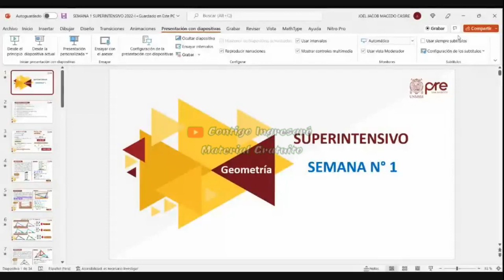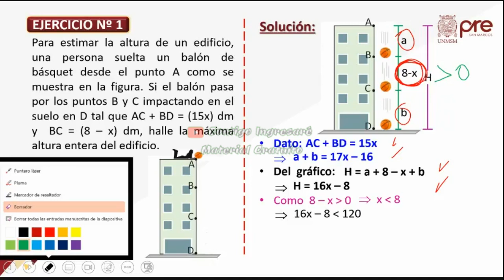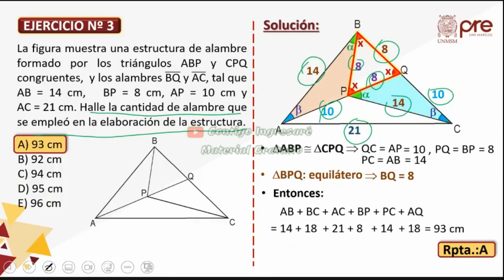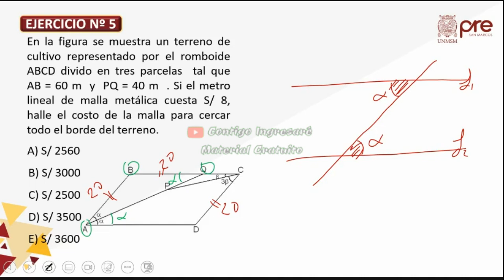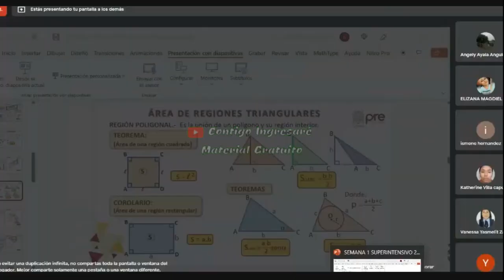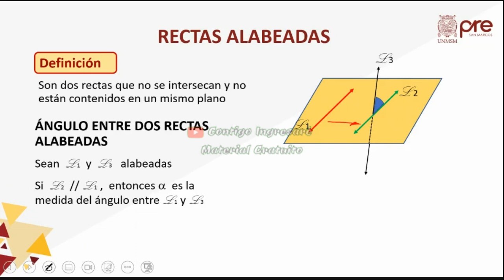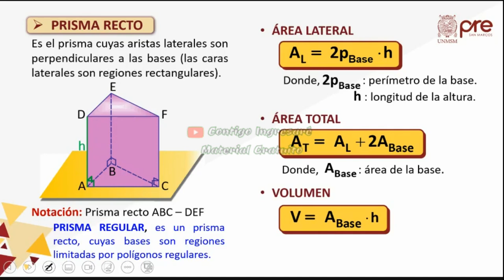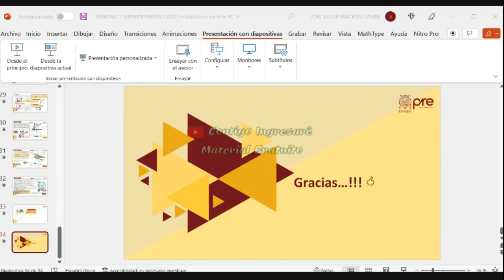S 1 Geometria Superintensivo Pre San Marcos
🟥Ciclo: Algebra
🟧Profesor:
🟩Temas: En este ciclo repasarás todo los temas del curso.